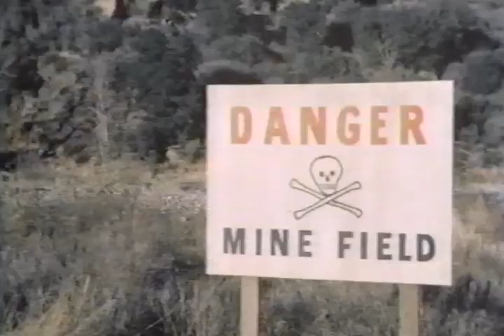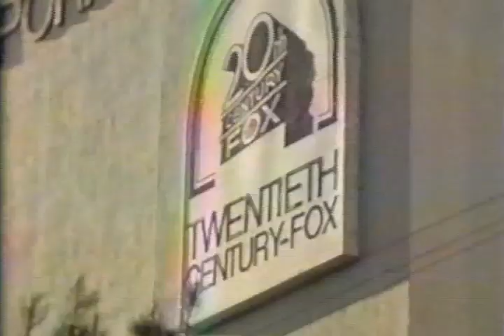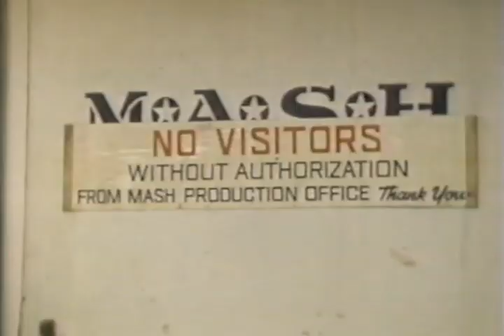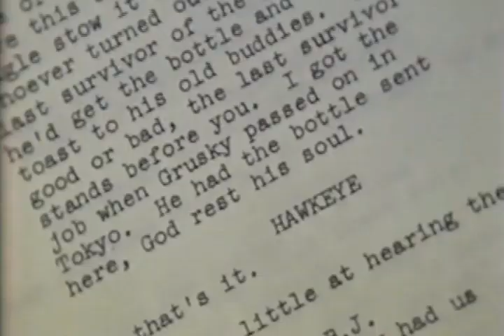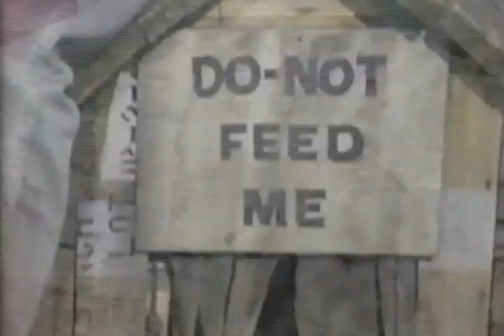Making MASH 1986